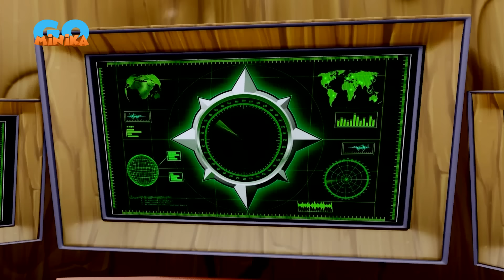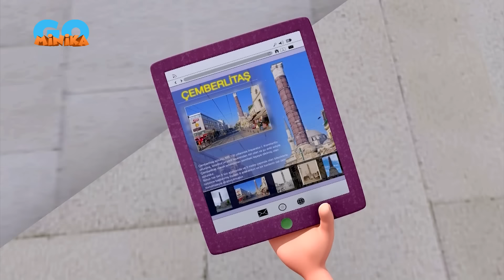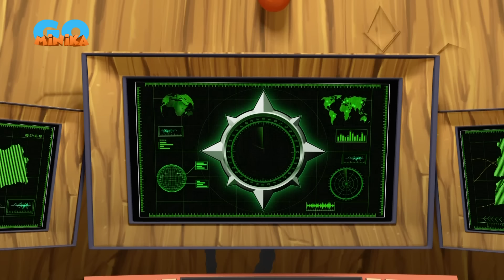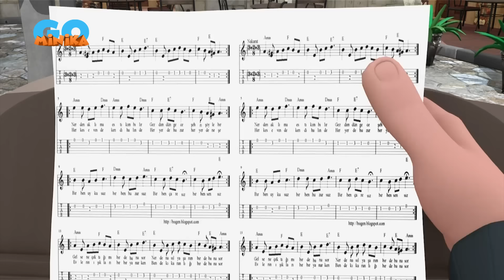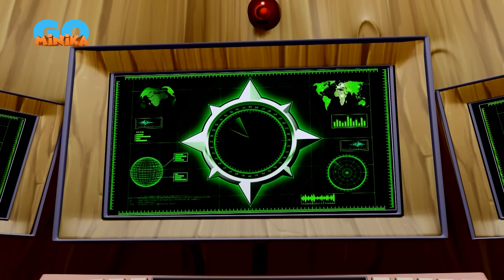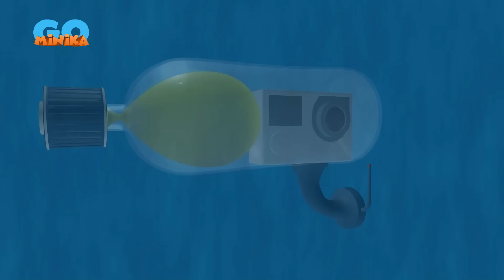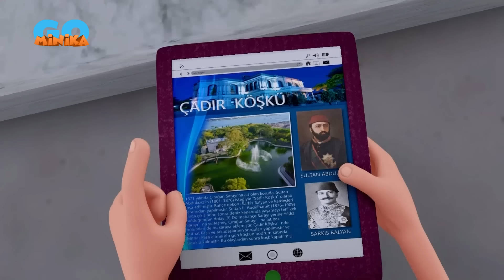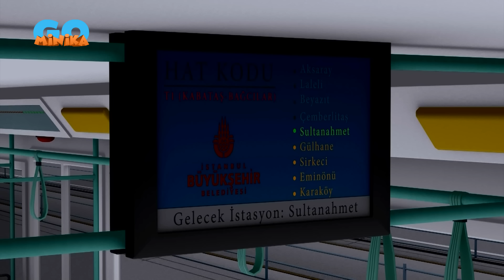İstanbul Muhafızları | 2 Saat Özel Bölüm - 2🤩​​​​| Minika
İstanbul Muhafızları, iki saat boyunca İstanbul'u Gürgen'in tehlikeli planlarından kurtarıyor.